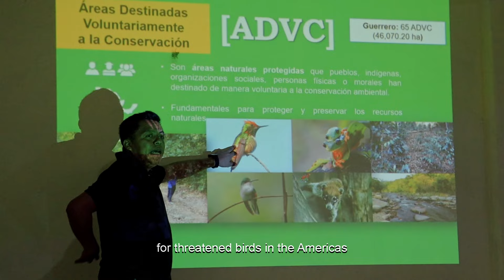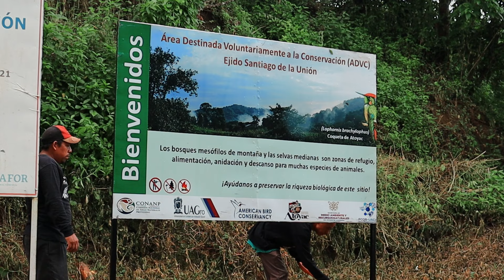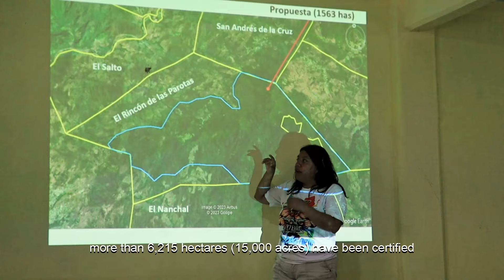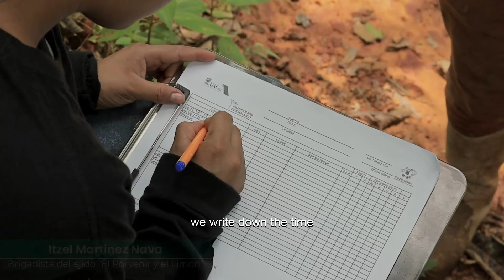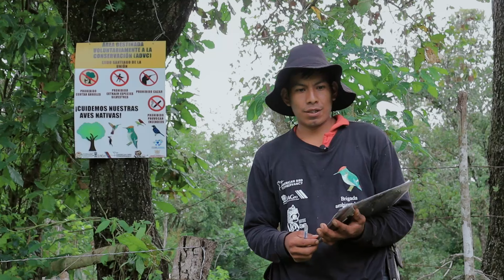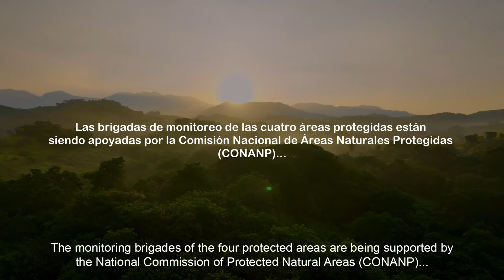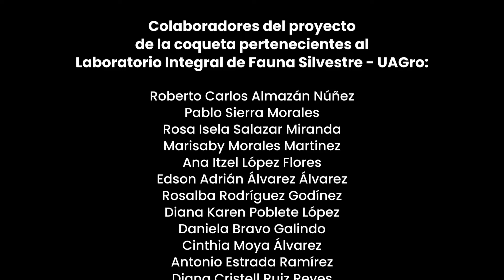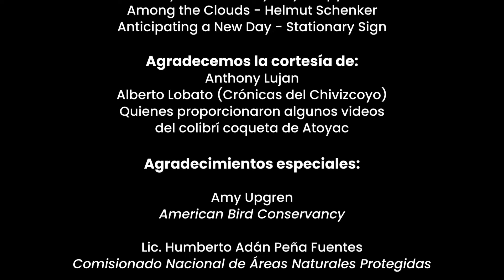Short-Crested Coquette: Conserving the Great Little Treasure in the Sierra de Atoyac | Documentary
One of the rarest and most spectacular hummingbirds in Mexico, found only in a small area of mountainous woodlands, is the focus of an ambitious conservation project that includes ABC, the Universidad Autónoma de Guerrero (Autonomous University of Guerrero), and local communities, as well as Mexico’s National Commission of Protected Natural Areas (Comisión Nacional de Áreas Naturales Protegidas, or CONANP).

In this documentary produced by the Universidad Autónoma de Guerrero, you'll see beautiful images of the coquette and its habitat, and learn how strong community involvement and government support are helping to protect this Critically Endangered species.